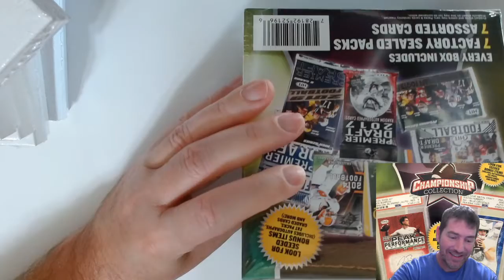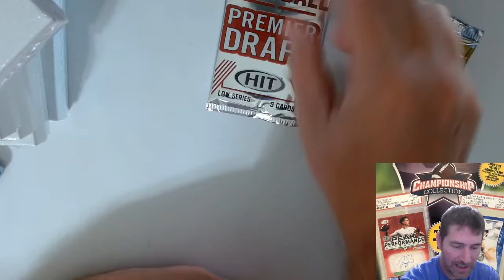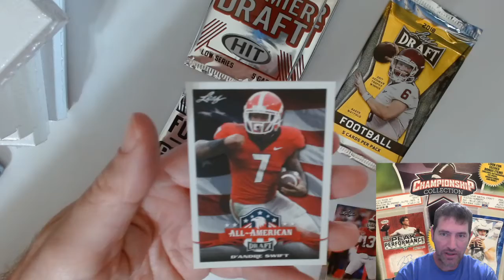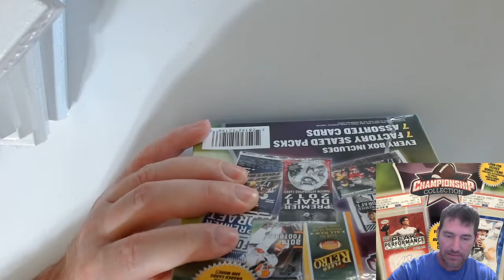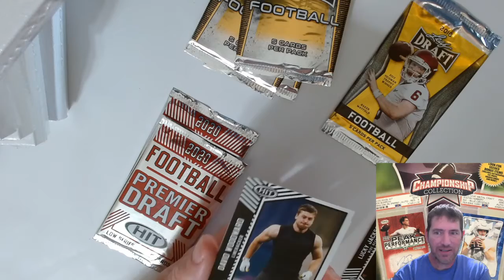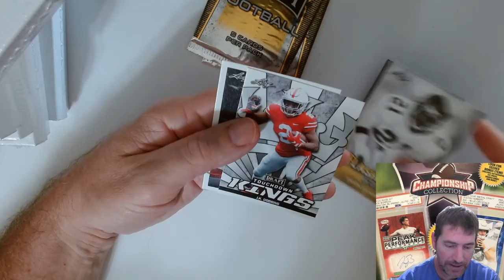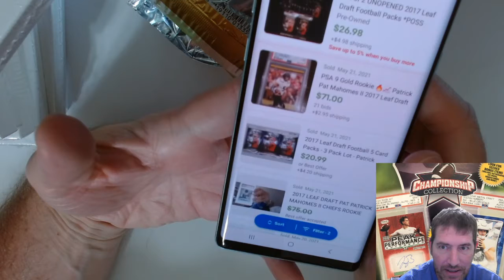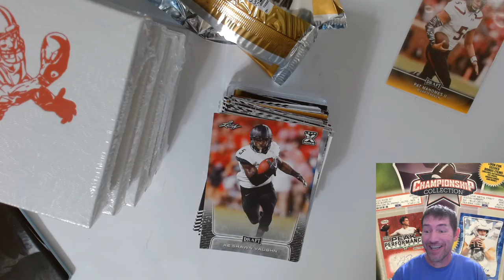Cracking! 2 Boxes Of Football Championship Collection, 1 Card makes it worth it?